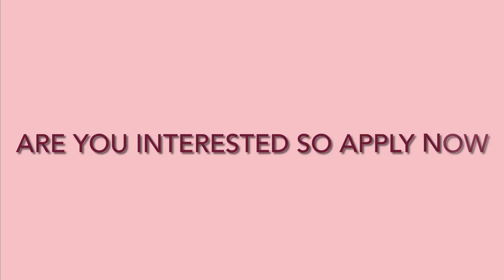We are Hiring Receptionist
Dear Job seeker
Greetings From Trustmarks!!!

Designation : Receptionist
Experience : Fresher can Also Apply
Location : Ahmedabad/Gandhinagar
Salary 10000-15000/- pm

I f you are interested and looking for job change so Apply now

Thanks & Regard's
HR
TRUSTMARK CONSULTANTS PVT LTD